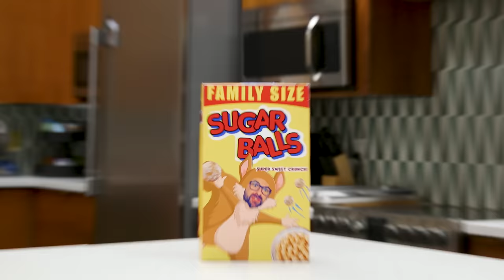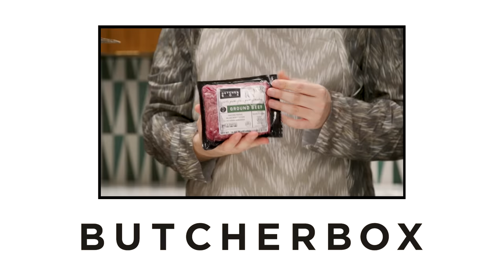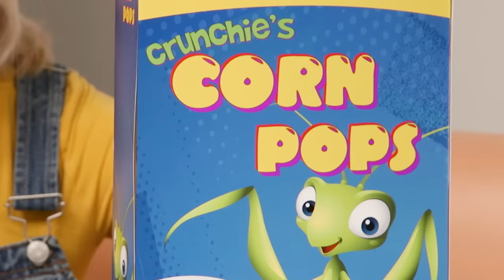Every '90s Kids Commercial Ever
Hello, young and impressionable children— buy our stuff! This is EVERY '90s KIDS COMMERCIAL EVER!

CREW
Director: Ryan Finnerty
Written By: Patrick McDonald & Paul Heredia
Editor: Stephanie Williams
Executive Producer: Ryan Finnerty
Production Manager: Alicia Gaynor
Production Coordinator: Jacqi Jones
Production Assistant: Heidi Ha
DP: Brennan Iketani
Camera Operator: Vida Robbins
Sound Mixer: Greg Jones
Art Director: Cassie Vance
Assistant Art Director: Tayler Nicholson
Assistant Art Director: Haleah DeMio
Art Assistant: Alex Aguilar
Wardrobe: Katie Workman
Assistant Editor/DIT: Matt Duran
GFX: Brittany Metz
GFX: Winton Foulds
Content Manager: Kiana Parker
Stage Manager: David Hill